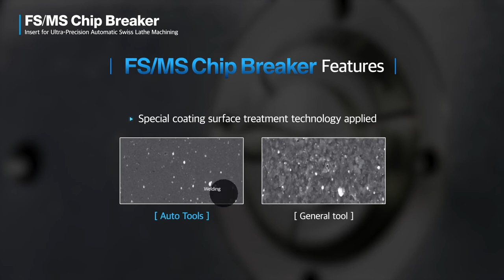FS/MS Chip Breaker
Insert for ultra-precision automatic Swiss lathe machining (medium cutting to finishing).

Copyright:
KORLOY HQ (South Korea)